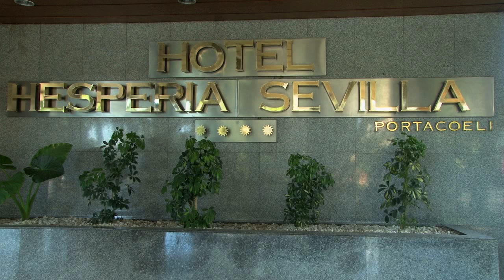GlobeTrotter Jon Haggins TV in Seville, Spain Pt 1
Seville is a magical city that's divided by the Gaudalquivir River. Its also a friendly and walkable town with lots of history. The newest site is the mushroom, a large wooden structure in the heart of the old town. The Cathedral of Seville is a grand structure and a must see experience. Plaza de Expana is a magnificent pavilion that was the centerpiece of the 1929 Ibero-American Exposition.